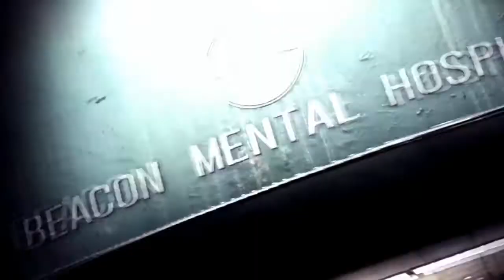Sebastian faces his fear